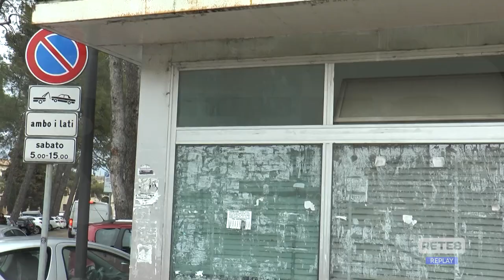Teramo - Così rinasce la Domus romana